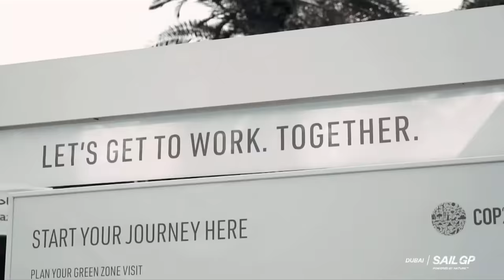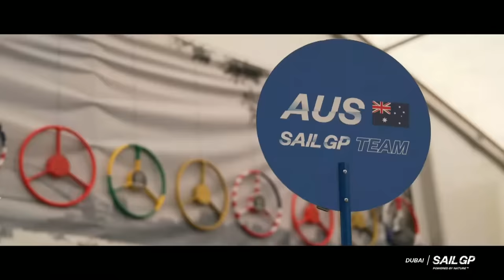2023 Emirates Dubai SailGP presented by P&O Marinas | Day 1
SailGP returns to Dubai for two days of thrilling, up-close-and-personal racing to close out the year. It all starts here!

Sign up to the SailGP fan loyalty program, The Dock

SailGP is high speed, high tech and high impact. This global sports championship combines cutting-edge tech, iconic global venues, elite athletes and record-breaking speeds to create the most exciting racing on water. Rival teams from the USA, Australia, New Zealand, Great Britain, Canada, France, Denmark, Germany, Switzerland and Spain battle it out at iconic venues around the world in short, intense races for a total prize pot of $5 million. Teams compete in identical hydrofoiling F50 catamarans that fly above the water at electrifying speeds approaching 100 km/h. Fan-centric and close-to-shore, each SailGP Championship culminates in a $1 million, three-boat, winner-takes-all Grand Final.

00:00 Intro
04:48 Course Preview
06:02 Race 1 Countdown
07:04 Race 1 Start
36:00 Race 2 Countdown
37:02 Race 2 Start
01:04:00 Race 3 Countdown
01:05:00 Race 3 Start